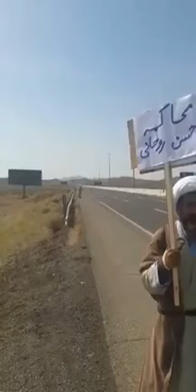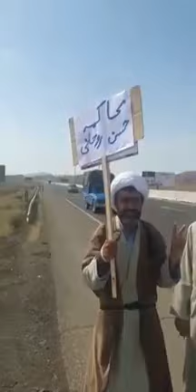چرا دیگه خبری از این روحانیون که از قم تا تهران برای محاکمه روحانی پیاده روی کردند نیست!؟